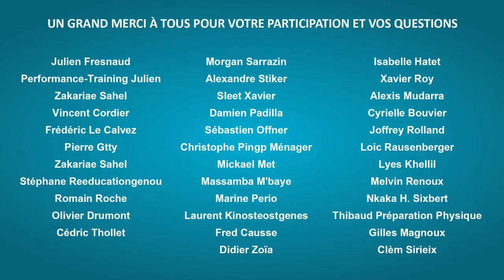Genèse du livre "La réathlétisation du genou" ed 4Trainer, avec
Dans cette interview exceptionnelle, découvrez la genèse du livre "La réathlétisation du genou", par son auteur Mikaël Berthommier, préparateur physique professionnel, spécialiste en réathlétisation.

Comment le livre a été conçu ?
Qu'apporte-t-il ?
A qui s'adresse-t-il ?
Quand sortira-t-il ?

Vous souhaitez une VRAIE plus-value dans le domaine de la réathlétisation ? 3PSCHOOL vous propose une formation inédite mettant l'accent sur la méthodologie et la pratique intégralement consacrée à la réathlétisation, pour obtenir un Diplôme de Spécialisation en Réathlétisation (DSR).
Nombre de place limité!